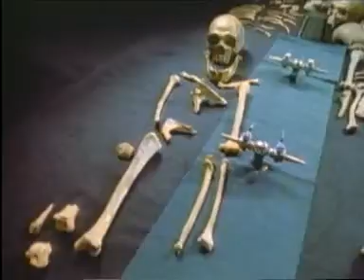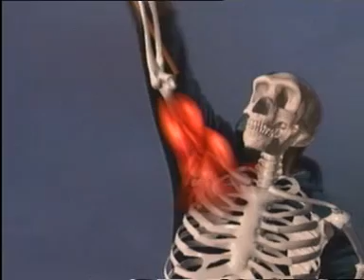Tarih Oncesi insaninin Sirlari